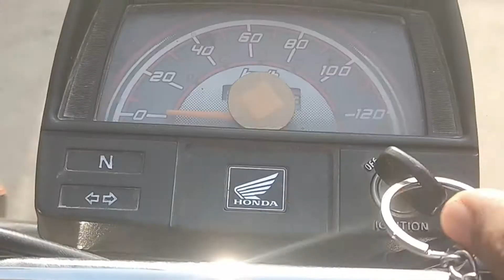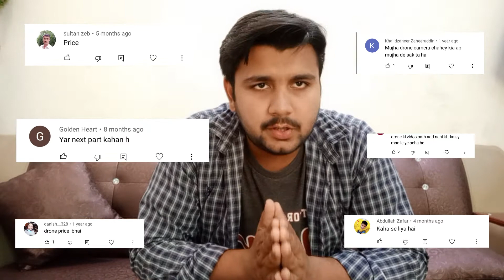Dji Low Budget Camera in Pakistan|Review|Shehry Jutt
Dji Tello

HAVE A GREAT EXPERIENCE OF DJI TELLO DRONE
AND THIS IS VERY GOOD DRONE FOR VLOGGERS

ENJOY ALOT MAKING OF THIS VIDEO

SHEHRY_SAHI

SHEHARYAR ANWAR